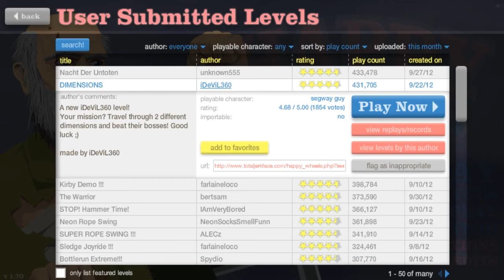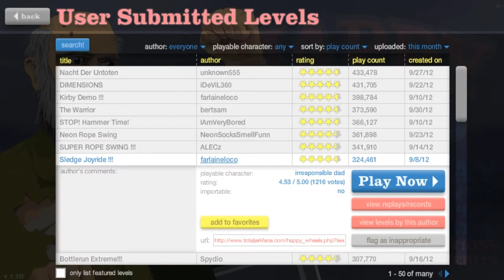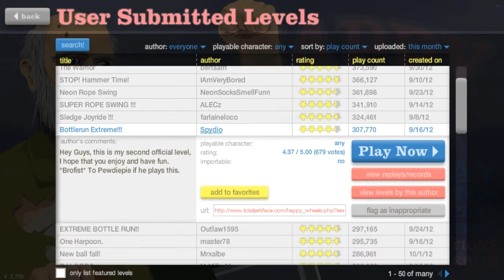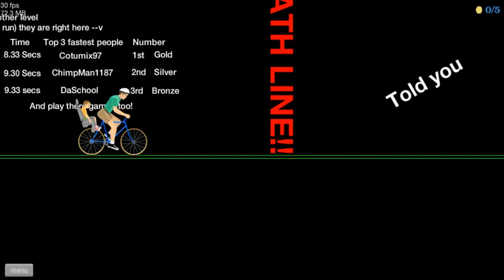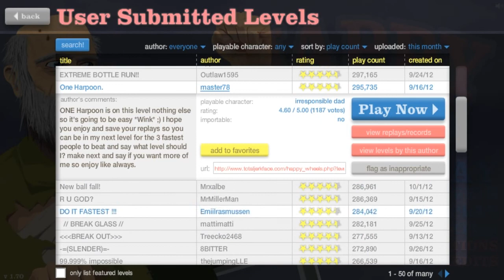Happy Wheel's With Zag! - Ep.1